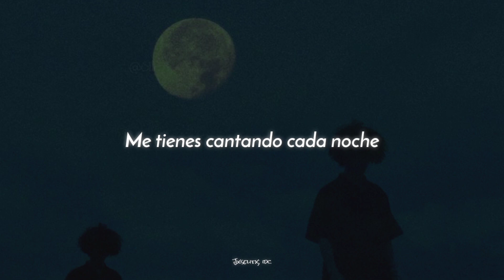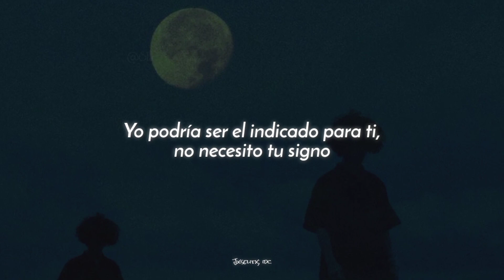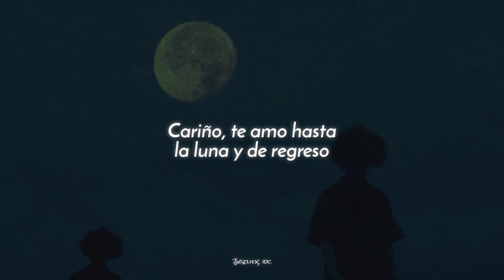JVKE - Moon and Back [Sub. Español]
[✨] Nuevo vídeo